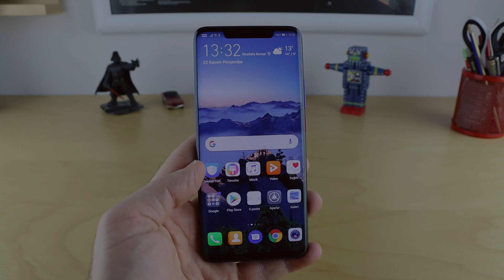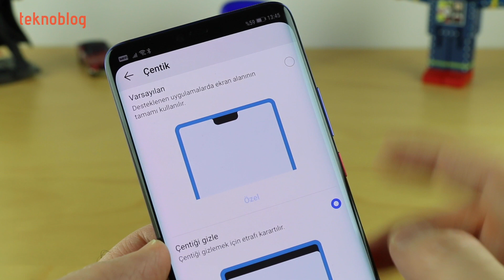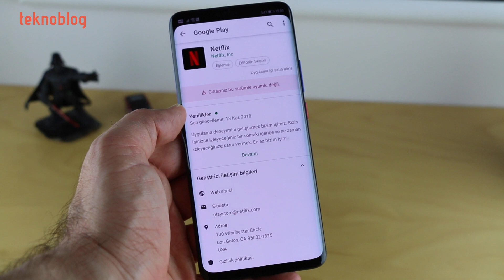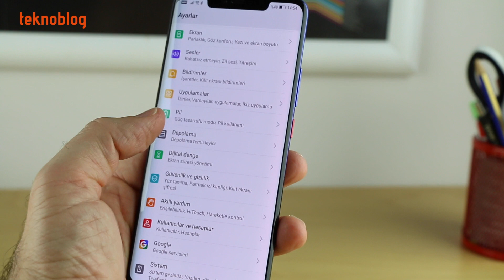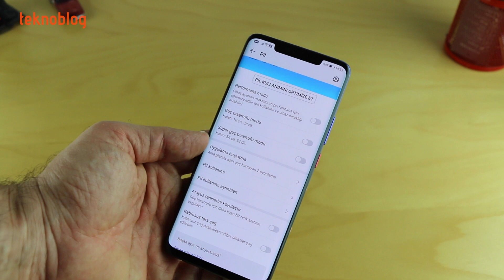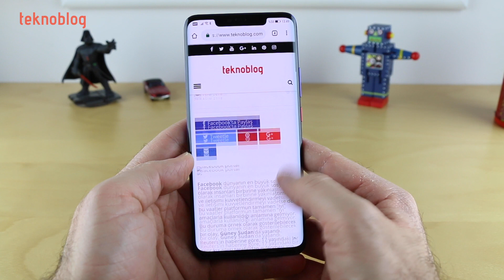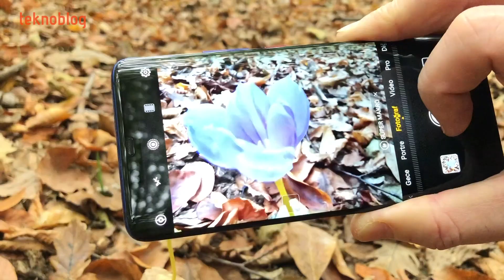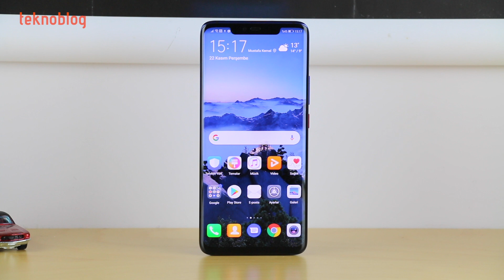Huawei Mate 20 Pro İncelemesi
Huawei Mate 20 Pro, 2018'in ikinci yarısında çıkan en gözde amiral gemisi Android telefonlardan bir tanesi. Kasım ayı ortalarında 8499 TL'lik fiyat etiketiyle piyasaya çıkan bu akıllı telefon ile ilgili en önemli detaylar Huawei Mate 20 Pro inceleme videosunda.

Huawei Mate 20 Pro'nun suya ve toza dayanıklı, kavisli ekranlı tasarımı; çentikli AMOLED ekranı, Kirin 980 işlemcisi, tersine kablosuz şarj ile başka cihazları da şarj etmeye yetecek kadar yüksek kapasiteye sahip pili, üçlü arka kamera sistemi ile ilgili detaylar burada.